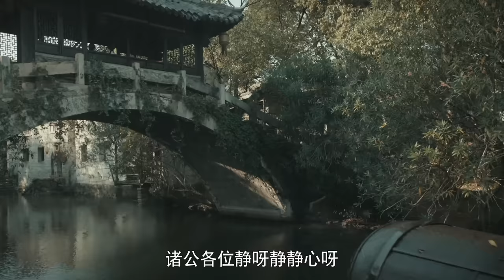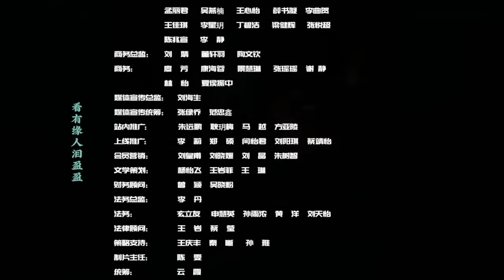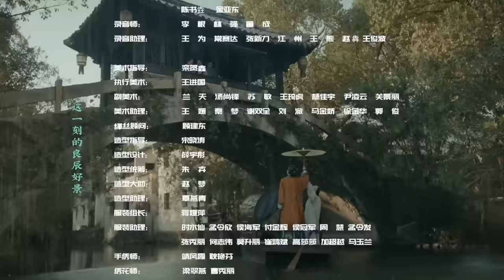ENG SUB《当家主母 Marvelous Women》EP09： 曾宝琴正面挑衅沈翠喜 | 蒋勤勤、张慧雯、杨蓉 | 古装情感剧 | 欢娱影视